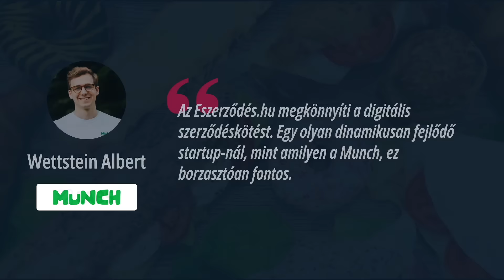Lépj be a hatékony vállalatirányítás világába. - Eszerződés.hu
Bízd a rutinfeladatokat rendszerünkre, és fókuszálj a lényegre.